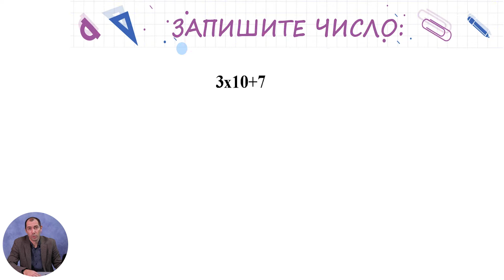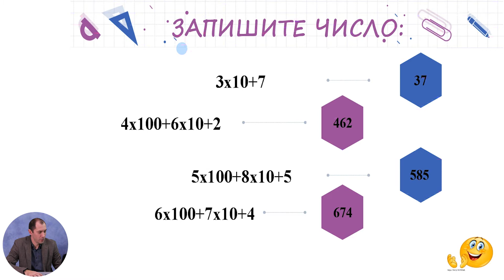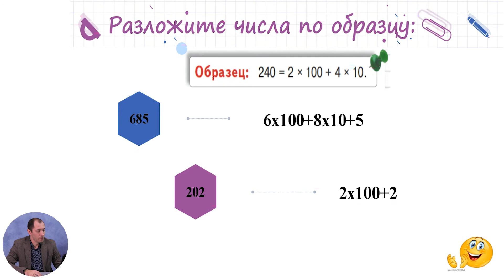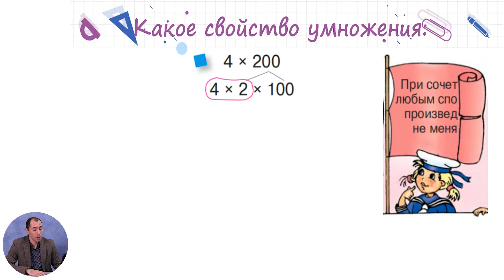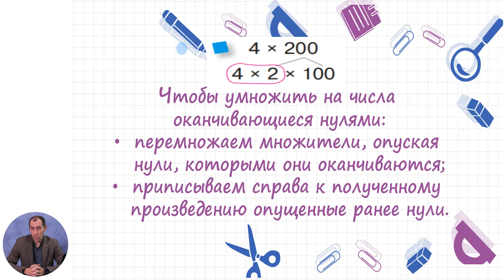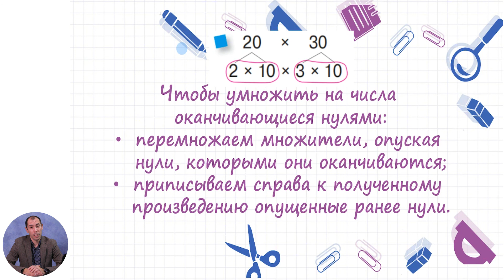Математика, 3-й класс, Умножение на числа, составленные из круглых десятков или сотен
Тема: Умножение на числа, составленные из круглых десятков или сотен
Учитель: Вохмянин Владимир
Автор: Вохмянин Владимир

   22 мая 2020 года Министерство образования, культуры и исследований Республики Молдова и Примэрия муниципия Кишинэу подписали Меморандум о совместной деятельности, касающейся расширения и улучшения качества обучения дистанционно, который облегчит доступ к образовательному процессу в соответствии  со статьей 128 ч.(6) Кодекса об образовании №152/2014.